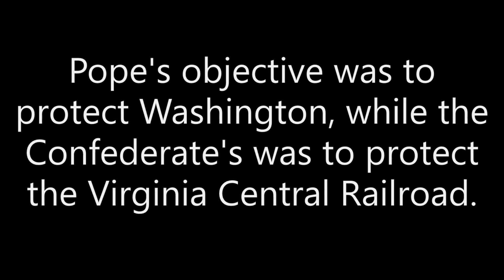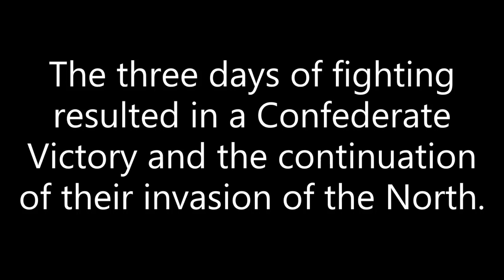Lego American Civil War: The Second Battle of Bull Run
This video is about the Second Battle of Bull Run, which was far larger than the first battle a year earlier. Special thanks to contributors from: